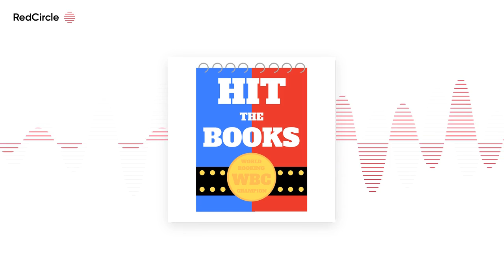Hit The Books - Realistic WWE Fantasy Booking (1) - Hit the Books: Season 3 Episode 1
Best friends turned bitter rivals in this brand new season of Hit the Books! Ryan and Mikey are no longer on the same team but instead have been hit by a brand split! Ryan has become the head of RAW and Mikey has become the sole head of Smackdown! Listen as these two former booking partners now go head to head to make the best shows they can! Now more than ever the voice of our fans is going to sway the show as you vote for who booked their respective show better! The loser gets the dreaded randomizer as punishment! Tune in to season 3 of Hit the Books to hear the fireworks!